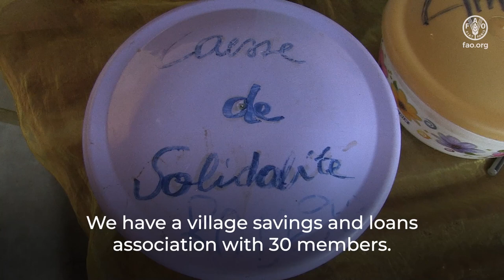Promoting lasting resolutions to land conflicts in the Democratic Republic of the Congo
The Democratic Republic of Congo is the largest country in Sub-Saharan Africa. But accessing arable land is a persistent challenge for many farmers. A complex land tenure system means that many fields have private owners who leave their land uncultivated. Meanwhile, instability caused by armed groups in the eastern provinces of North and South Kivu has led to forced displacements and over-populated cities, making arable land an even scarcer commodity for agriculture-dependent households.

From 2018 to 2023, the United Nations Food and Agriculture Organization (FAO) worked with local NGOs to facilitate negotiations between landowners (known in DRC as “concessionaires”—a holdover from the Belgian colonial period) and farmers. Part of this process included organizing farmers into collectivities called Farmers’ Groups.

As a result of negotiations, rent prices fell. A written agreement between farmers and concessionaires was signed: the region’s first. Knowing they no longer risked being evicted on short notice, and now secure in yearly or multi-year leases, farmers began fertilizing the fields and their harvests grew.

Women participated in great numbers in the signing of the rental contract, increasing their standing in the community. Farmers’ Groups also allowed local households to develop their own community-based banking system—especially benefitting women. These Village Savings and Loans Associations offer emergency funds to community members in need as well as seed money to launch income-generating projects. Farmers hold greater power when working together, thereby improving their resilience.

With support from the Government of Canada, the land access negotiations were part of a five-year collaboration between FAO, WFP and IFAD – the Rome Based Agencies (RBA) – on a resilience-building project implemented in DRC, Somalia, and the Niger.

The rental agreement was first developed in North Kivu and then replicated in South Kivu. While this project’s resilience-building activities focused on North Kivu, project sites were inaccessible due to the volatile security situation. This video, filmed in South Kivu in January and February of 2023, shows the impact of land access negotiations that used the same methodology.